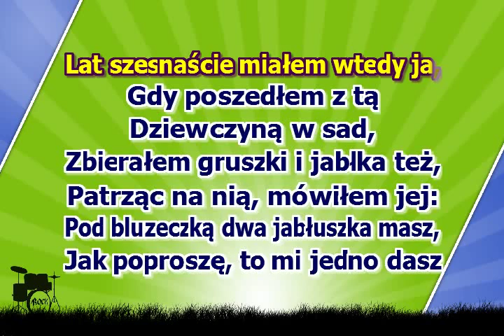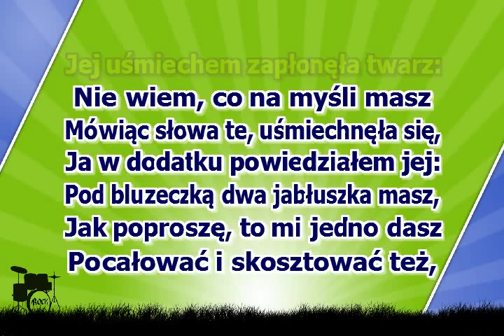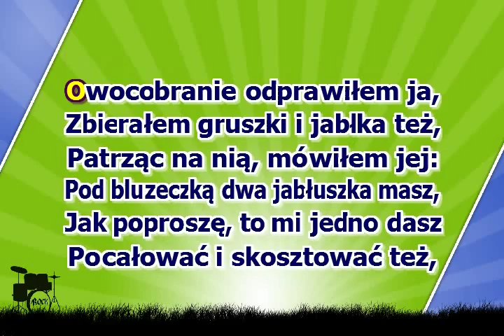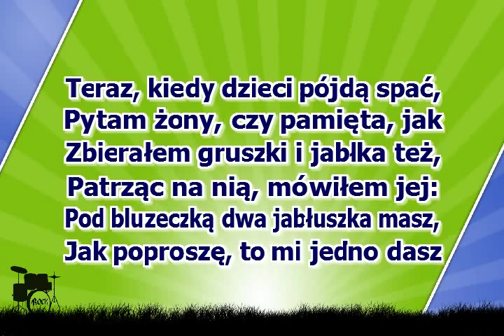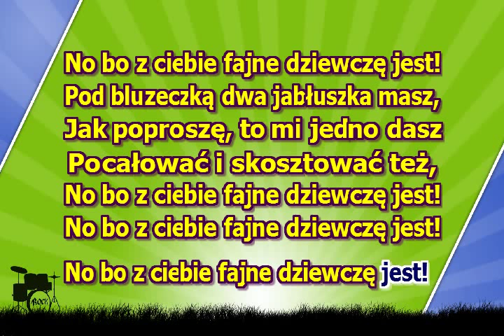Pod bluzeczką dwa jabłuszka masz ( karaoke )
Pod bluzeczką dwa jabłuszka masz
Jak poproszę to mi jedno dasz
Pocałować i skosztować też
No bo z Ciebie fajne dziewczę jest
Lat szesnaście miałem wtedy ja
Gdy poszedłem z tą dziewczyną w sad
Zbierałem gruszki i jabłka też
Patrząc na nią tak mówiłem jej
Jej uśmiechem zapłonęła twarz
Nie wiem co na myśli masz
Mówiąc słowa te uśmiechnęła się
Ja w dodatku powiedziałem jej
Noc już prawie otuliła sad
Owocobranie odprawiłem ja
Gdy całując mnie przytulała się
Patrząc na nią wciąż mówiłem jej
Teraz kiedy dzieci pójdą spać
Pytam żonę czy pamięta jak